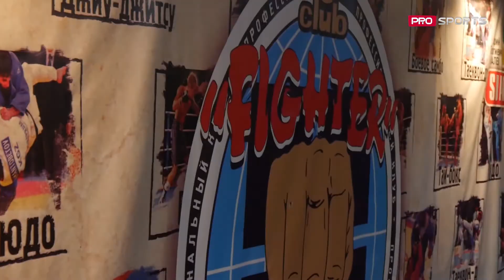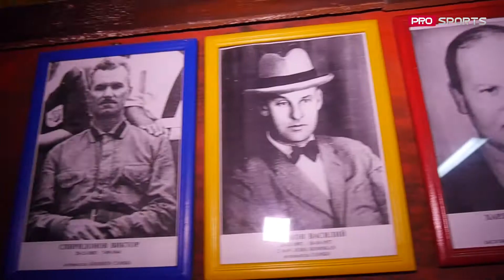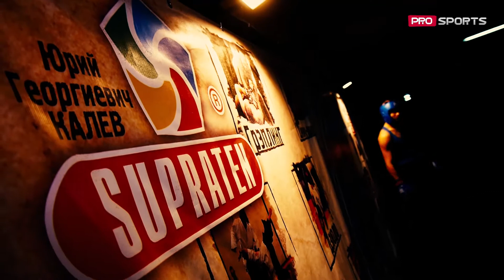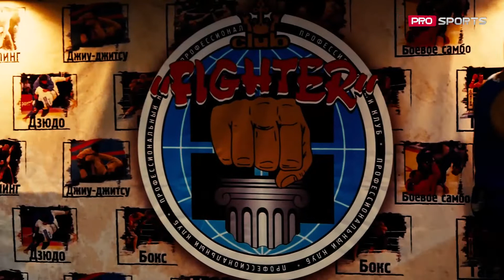Клуб " FIGHTER " подвел итоги уходящего года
В канун  каждого Нового Года бойцовский клуб " FIGHTER " стараниями  тренерского коллектива устраивается традиционный / с 2009 г. / спортивный праздник. В качестве почетных гостей приглашают заслуженных спортсменов и ветеранов спорта.